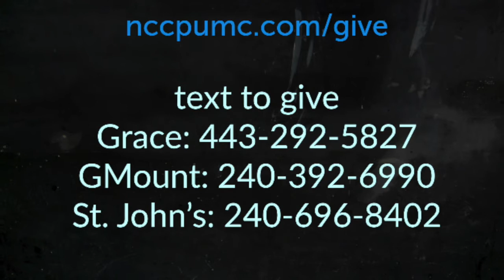Easter People: Hope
Rev. Dr. Melissa Rudolph preaches from NCCP UMC on April 12, 2018. This is part 2 of the series.